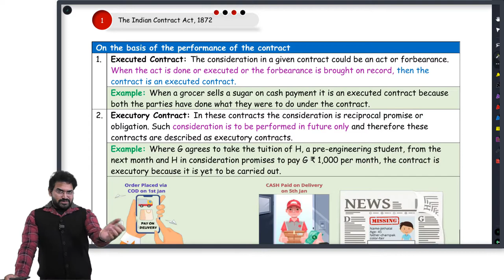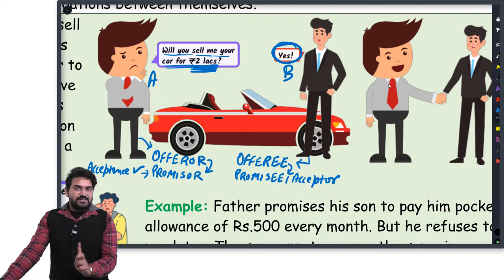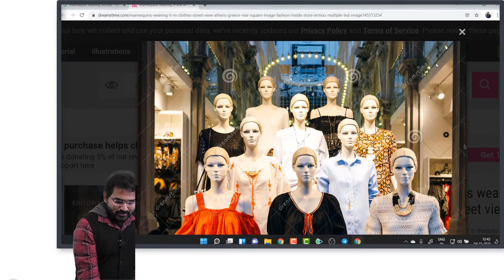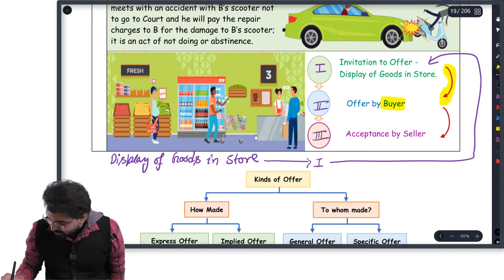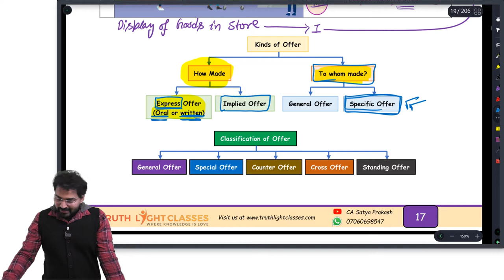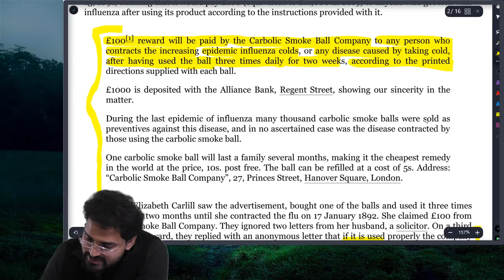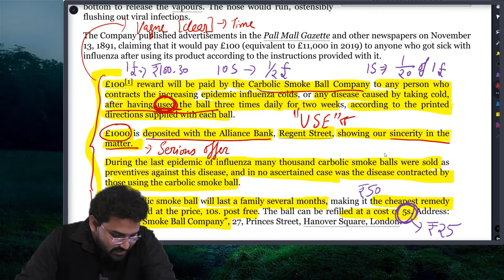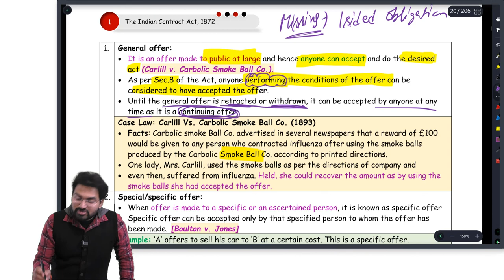L8 OFFER VS INVITATION TO OFFER Examples | GENERAL OFFER | CARLIL V CARBOLIC SMOKE BALL Case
Get CA Related Classes on this App
Ios users Download ClassPlus App use org code LPRUK
An offer should be distinguished from an invitation to offer.
• An offer is definite & capable of converting an intention into a contract.
• Whereas an invitation to an offer is only a circulation of an offer, it is an attempt to
induce offers and precedes a definite offer.
• An invitation to offer is an act precedent to making an offer.
• Acceptance of an invitation to an offer does not result in the contract and only an
offer emerges in the process of negotiation.
• When a person advertises that he has stock of books to sell or houses to let, there is
no offer to be bound by any contract.
• Such Ads are offers to negotiate-offers to receive offers.
• In order to ascertain whether a particular statement amounts to an ‘offer’ or an
‘invitation to offer’, the test would be intention with which such statement is made.
• Does the person who made the St. intend to be bound by it as soon as it is accepted by
the other or he intends to do some further act, before he becomes bound by it. In the
former case, it amounts to an offer and in the latter case, it is an invitation to offer.
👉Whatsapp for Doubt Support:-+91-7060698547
Via PayTm, Google Pay, or PhonePay at 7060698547 or
Satya Prakash State Bank of India Pilibhit U.P.
IFSC- SBIN0000699 Account No- 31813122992
A very small contribution of Rs.100 will be of great help